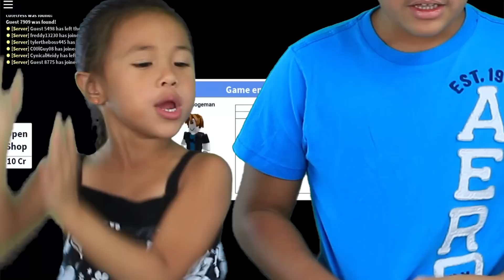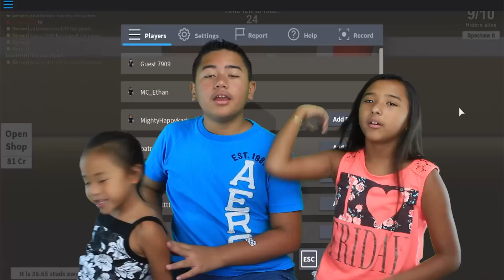Hide & Seek Extreme ft. Emma & Aubrey | Roblox | Minecraft Ethan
Hello everyone! We've received many requests for us to play Roblox, and so, here it is. Here we played HIDE AND SEEK EXTREME in ROBLOX. Playing Roblox for the first time was really fun, let us know if you want to see more.

About Minecraft Ethan:
Hello Everyone!!! This is Ethan and this is our family gaming channel. We make videos that, hopefully, everyone will enjoy. We play a lot of gaming videos like Fortnite, Hello Neighbor, and Roblox. We also play fun challenges, unboxing and much more.